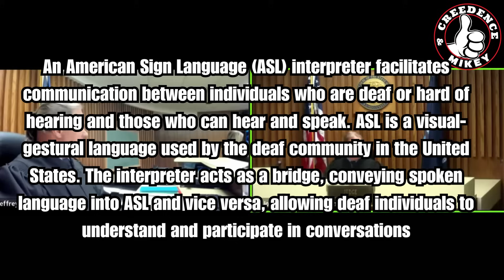Judge Middleton "It's Only Luck You Didn't Kill Someone!"